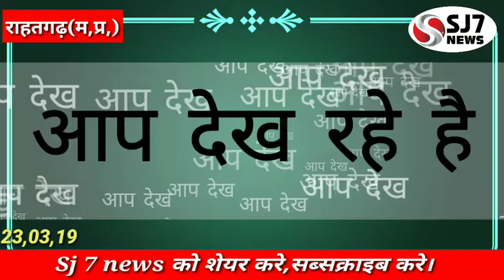जैन संत निर्भय सागर जी महाराज,jain sant aachary nirbhay sagar ji maharaj rahatgarh sagar mp, Sj 7 ने